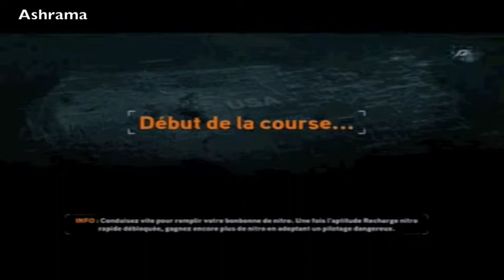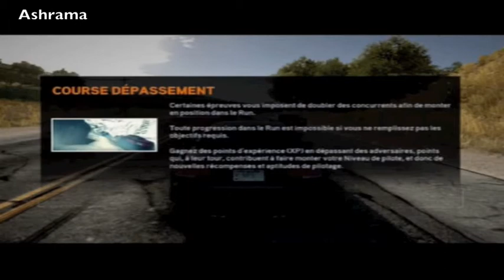Ashrama Live #28: Need For Speed The Run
Ashrama Live parcourt des bornes aujourd'hui afin de rallier San Francisco à New York avec les fous du volant modernes.
Nouvel opus de la saga résolument orienté arcade, Need For Speed The Run vous proposera de traverser des décors variés mis en forme par le moteur Frostbite 2.